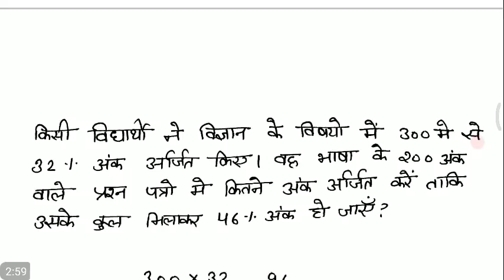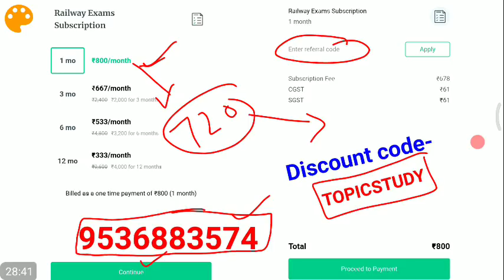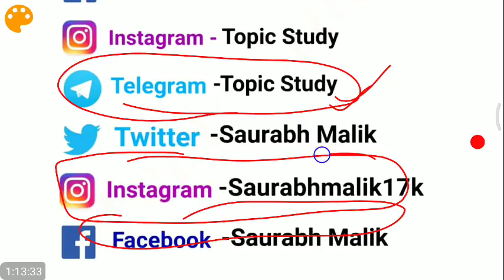गणित की ये विडियो जरूर देखलेना vvvvv.imp questions for RRB JE 2019 , NTPC, group D Etc..